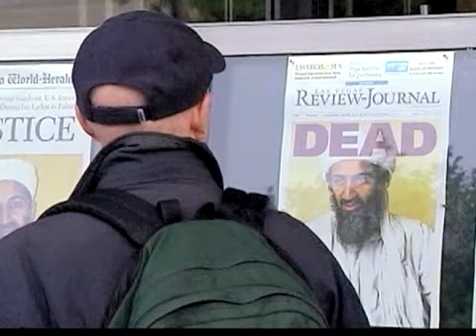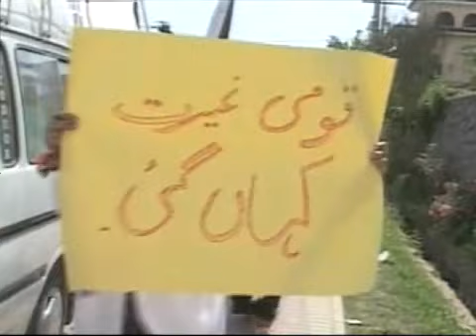US-Pak Relations After Bin Laden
Pakistan's Prime Minister Yousaf Raza Gillani in a policy address (Monday) said that Pakistan reserves the right to respond to any attacks and that the ability of Pakistani armed forces to defend its homeland should not be underestimated. His address came in the wake of US Special forces operation in Abbottabad that killed Al Qaeda leader Osama bin Laden. In United States political and academic circles are raising questions on Pakistan's role in anti-terrorism efforts. In Pakistan people took to the streets across the country to protest against the U.S. Navy SEALS operation and called it an attack on national sovereignty. Shuja Nawaz is a military analyst in Atlantic Council, he says that Pakistan's military does not have the capability to defeat the US Air Force and that is why the Pakistani Air Force did not do anything in response to the Abbottabad operation. He suggests that it is for the people of Pakistan to decide that they want to keep a good relationship with America or to eliminate it. Michael O'Hanlon is a defense analyst with the Brookings Institution in Washington. He agrees that in 1989 United States abandoned Pakistan and Afghanistan to deal with the situation but Pakistanis should understand that now America is serious about its commitment in the region and particularly about its relationship with Pakistan. Former Congressman Peter Hoekstra says that the US Pakistan relationship has remained complicated and difficult in the past years but this partnership is critical. He calls this incident an opportunity for both countries to see how this relationship can be strengthened. He says that killing OBL is one event but more efforts are needed to defeat terrorists who are a common enemy of United States and Pakistan.